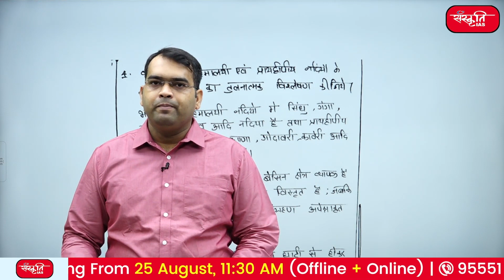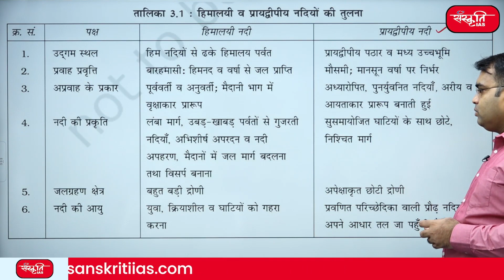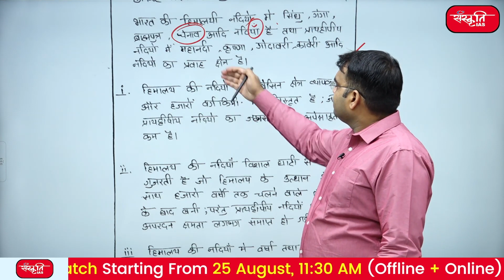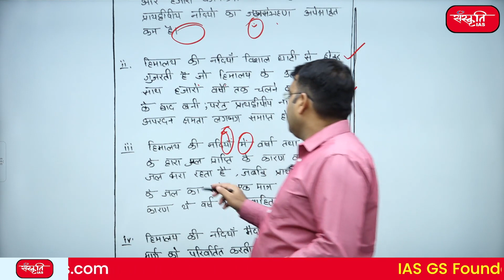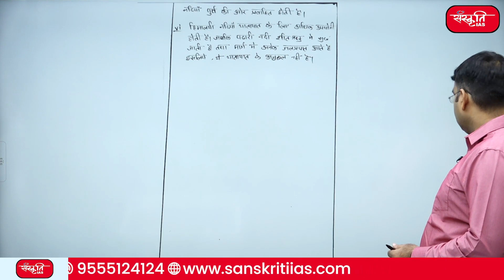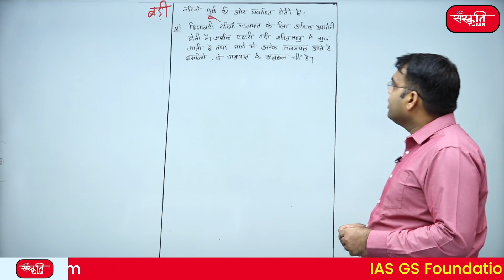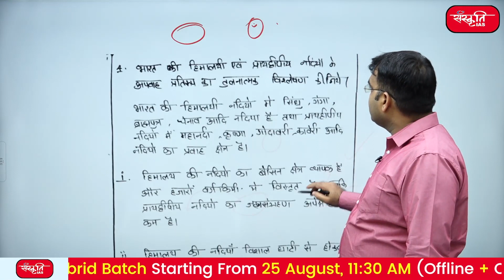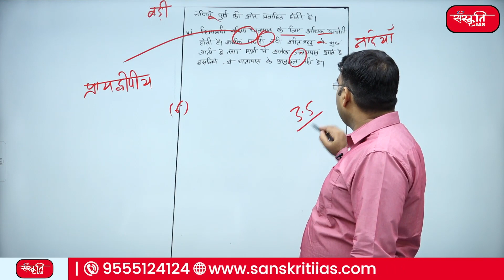Episode - 33 | UPSC Mains Answer Writing Guidance Program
इस वीडियो के माध्यम से आप समझ सकेंगे कि सिविल सेवा परीक्षा में अच्छा उत्तर कैसे लिखें। संस्कृति IAS Coaching एक सीरीज़ शुरू कर रही है, जिसमें प्रतिदिन विद्यार्थियों द्वारा लिखे गए प्रश्नोत्तरों पर चर्चा की जाएगी। इससे तैयारी कर रहें विद्यार्थियों को यह समझने में सहूलियत होगी कि एक अच्छे उत्तर में क्या-क्या लिखा जाना चाहिए।

Through this video you will be able to understand how to write good answer in civil service exam. Sanskriti IAS Coaching is starting a series in which questions and answers written by students will be discussed daily. This will help the students preparing to understand what should be written in a good answer.

👉 𝗨𝗣𝗦𝗖 𝗜𝗔𝗦 𝗙𝗼𝘂𝗻𝗱𝗮𝘁𝗶𝗼𝗻 𝗛𝘆𝗯𝗿𝗶𝗱 𝗕𝗮𝘁𝗰𝗵 :
      ►𝗗𝗲𝗹𝗵𝗶 𝗖𝗲𝗻𝘁𝗿𝗲: Starting from 25 Aug 2023, 11:30 AM
      ►𝗣𝗿𝗮𝘆𝗮𝗴𝗿𝗮𝗷 𝗖𝗲𝗻𝘁𝗿𝗲: Starting from 25 Aug 2023, 11:30 AM

👉 𝗡𝗖𝗘𝗥𝗧 𝗢𝗻𝗹𝗶𝗻𝗲 𝗕𝗮𝘁𝗰𝗵 (𝗛𝗶𝗻𝗱𝗶):
 ►Starting from 25 Aug 2023, 11:30 AM

👉 𝗣𝗿𝗲𝗹𝗶𝗺𝘀 𝟮𝟬𝟮𝟰 𝗧𝗮𝗿𝗴𝗲𝘁 𝗕𝗮𝘁𝗰𝗵:
           ►𝗢𝗻𝗹𝘆 𝗚𝗦 𝗕𝗮𝘁𝗰𝗵 𝗳𝗲𝗲: 𝟵𝟵𝟵𝟵/-

👉 𝗨𝗣𝗦𝗖 𝗢𝗽𝘁𝗶𝗼𝗻𝗮𝗹 𝗕𝗮𝘁𝗰𝗵:
           ►𝗛𝗶𝘀𝘁𝗼𝗿𝘆 : Starts on

Sanskriti IAS GS Mains Answer Writing Program
Sanskriti IAS  Mains Answer Writing Guidance Program
Sanskriti IAS  Mains Answer Writing Program
Mains Answer Writing Guidance Program
UPSC Mains Exam Preparation
Sanskriti IAS Coaching
Sanskriti UPSC Coaching
UPSC Preparation
UPSC Coaching in Hindi
UPSC Exam Preparation
UPSC Exam Preparation in Hindi
Sanskriti IAS UPSC Preparation
IAS Hindi Coaching
UPSC Hindi Coaching
UPSC Answer Writing
UPSC answer writing strategy